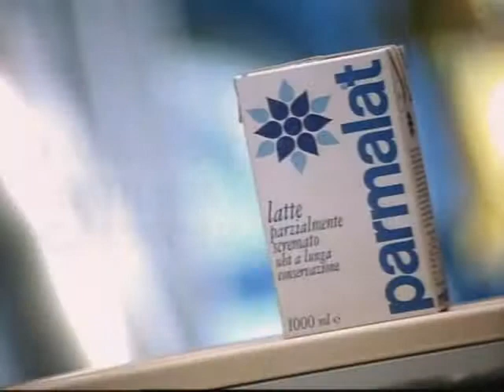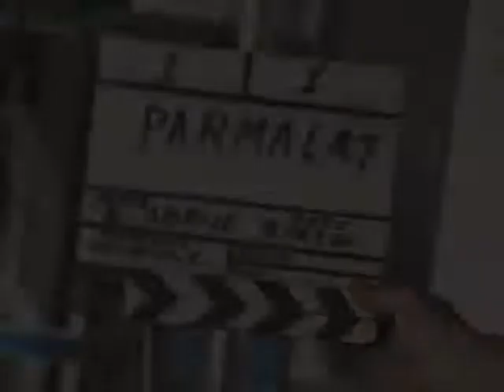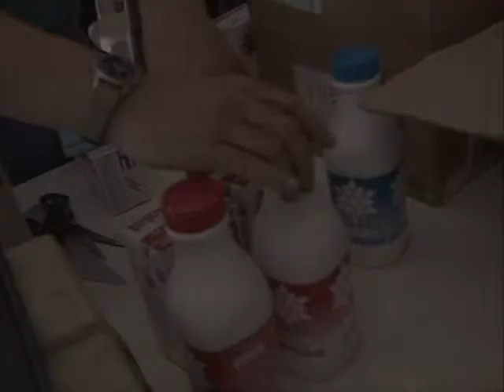Comercial + Making of - Parmalat